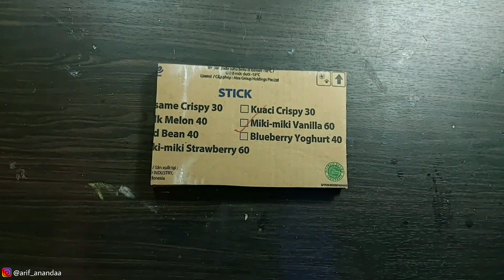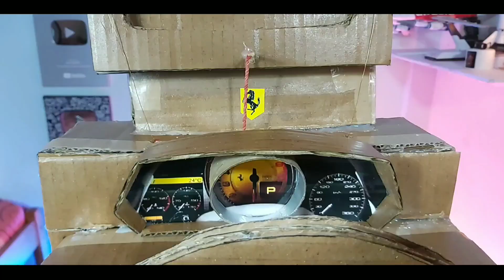Membuat steering wheel untuk game balap di smartphone dari kardus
Sampaijumpa di video selanjutnya
Dan salam kreativitas :)